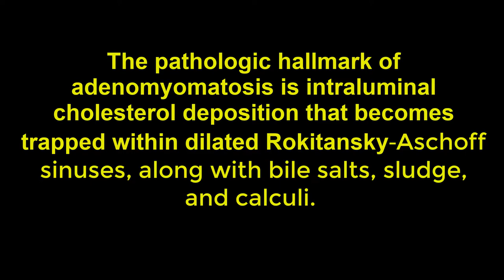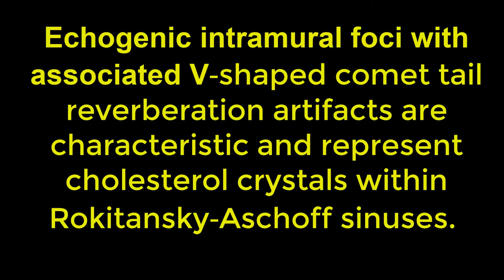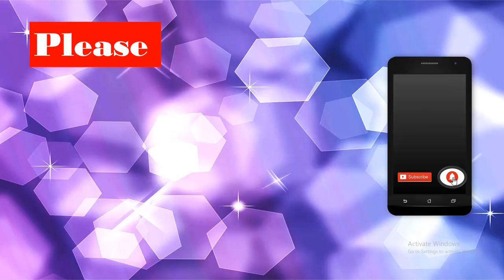Ultrasound cases 211 of 2000 || Adenomyomatosis Gall Bladder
Adenomyomatosis, also known as adenomyomatous hyperplasia or diverticular disease of the gallbladder, represents one of two acquired benign hyperplastic cholecystoses.

The pathologic hallmark of adenomyomatosis is intraluminal cholesterol deposition that becomes trapped within dilated Rokitansky‐Aschoff sinuses, along with bile salts, sludge, and calculi.

There is associated wall thickening from hyperplasia of both the mucosa and muscularis propria.

Multiple small focal area of thickening of the anterior fundal wall  with a bright echogenic focus with a distal comet-tail artifact.